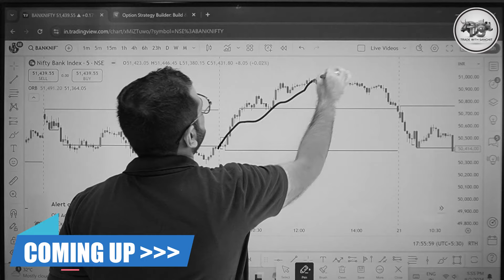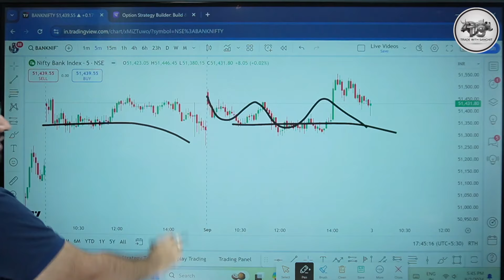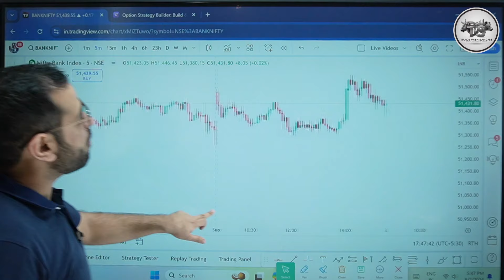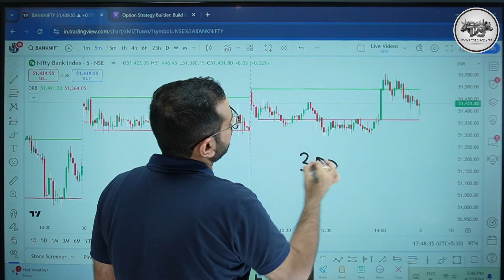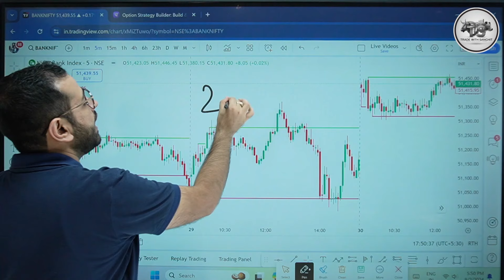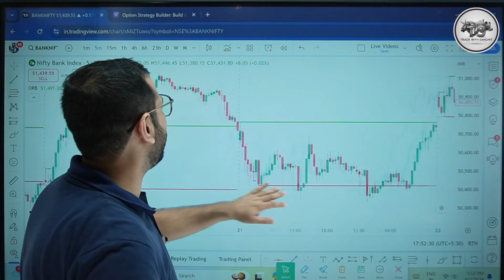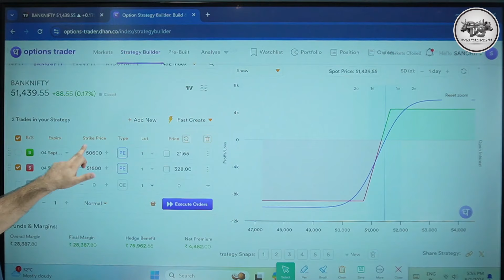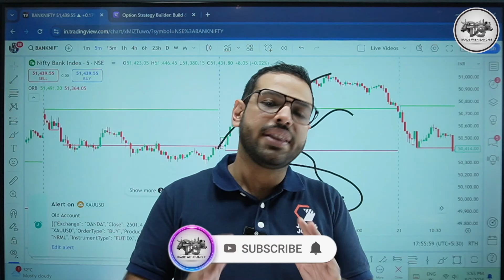बिना ये देखे Option Selling मत करना | Option Selling का सबसे कारीगर तरीका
Thank u :)

option selling in 2024
how to do option selling
option selling with less capital
nifty
options trading
basic to advance
options selling
nifty option selling strategy
option selling strategy
banknifty strategy
nifty50 expiry
straddle strategy
earn 3 lakh
robotic trading
strangle strategy
option scalping
how to start option selling
fixed loss strategy
fixed loss and reward strategy
no loss option selling strategy
option selling guide
basics of option selling
correct method of option selling